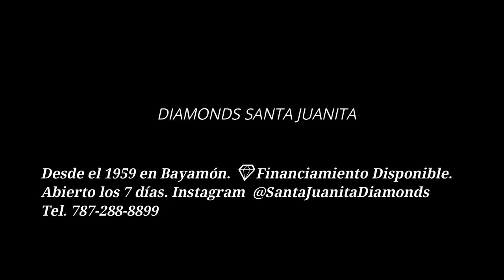Entrevista Abner Figueroa 🇵🇷🥊